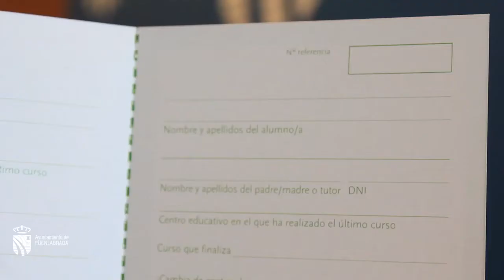Banco Municipal de Libros de Texto: iniciativa pionera de ahorro para las familias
El Ayuntamiento de Fuenlabrada va a poner en marcha, con la colaboración de las Asociaciones de Padres de Alumnos y los centros educativos de la ciudad, un novedoso programa de intercambio de libros de texto para el próximo curso.

Será el primero en toda España por el número de escolares a los que se dirige -casi 20.000 y por estar vinculado a un programa de ayudas económicas.

El Banco Municipal de Libros, nombre que recibe la iniciativa, viene a complementar el programa de becas escolares Fuenbecas que cada año concede el Ayuntamiento y que el año pasado tuvo una inversión de 750.000 euros.

Casi veinte mil alumnos, desde 2º de primaria hasta 4º de E.S.O podrán acogerse a esta iniciativa que permite entregar entre uno y tres libros del curso finalizado y poder optar a conseguir otros tantos para el siguiente.
Además, podrán solicitar una ayuda económica para el resto de libros y material escolar a través de las becas municipales.

El objetivo es que las familias fuenlabreñas se ahorren el máximo dinero posible- señala el alcalde Manuel Robles- algo que debería ser gratuito como ocurre en otras comunidades autónomas como Andalucía.

El procedimiento según explica el concejal de Educación Isidoro Ortega es sencillo: Los centros educativos proporcionarán al Ayuntamiento el listado actualizado de alumnos y libros de texto del siguiente curso. S
e abrirá un periodo de donación de libros, que en primaria serán los días 24 y 25 de junio y en secundaria serán el 1 y 2 de julio .
En este tiempo los padres podrán entregar en sus respectivos centros, entre uno y tres libros del curso finalizado.

Tras catalogar los ejemplares, se abrirá el periodo de retirada de libros para el siguiente curso que en primaria serán los días 27 y 28 de junio y en secundaria el 4 y 5 de julio.

A quienes entreguen al menos un libro, los colegios e institutos les darán una cartilla oficial donde constará el número de ejemplares entregados y recibidos (de uno a tres) .
Este documento deberá ser conservado por la familia para la posterior tramitación de las Fuenbecas.

El alcalde ha explicado que, aunque esto depende del número de ejemplares que se reciban en los centros, se espera conseguir que todos los participantes obtengan al menos un libro. Si hay fondos, se seguirán repartiendo, teniendo en cuenta a los que hayan entregado mayor número .

No es obligatorio para ninguna familia -señala el edil- pero si recomendable, ya que se ahorrarán hasta 30 euros por libro. Además, si no se participa solo se podrá optar a la beca mínima .

Y es que aquellos alumnos que donando entre uno y tres libros no consigan ninguno, por no disponer el Banco de fondos, podrán optar a la beca máxima -entre 65 y 80 euros, según nivel de renta- .

El ayuntamiento coordinará todo el proceso y dispondrá la infraestructura necesaria.

Tanto el alcalde como el concejal del área han querido destacar su agradecimiento a todos los padres y madres voluntarios de los colegios e institutos sin cuya desinteresada colaboración no sería posible esta iniciativa que va a beneficiar a miles de familias.

De igual modo han animado a las familias fuenlabreñas a participar en el proceso, donando libros y colaborando como voluntarios en la recogida y entrega.